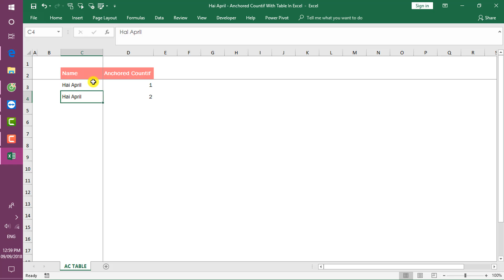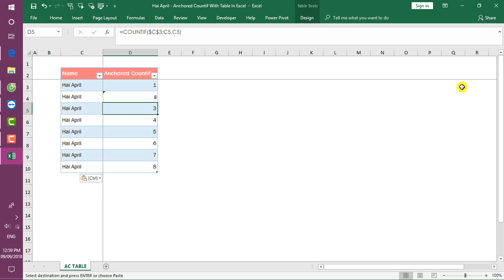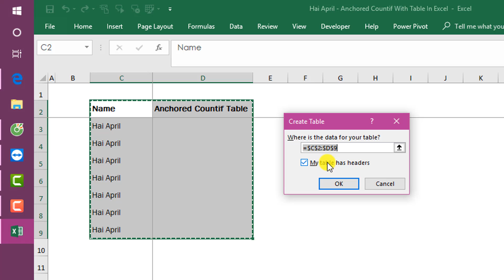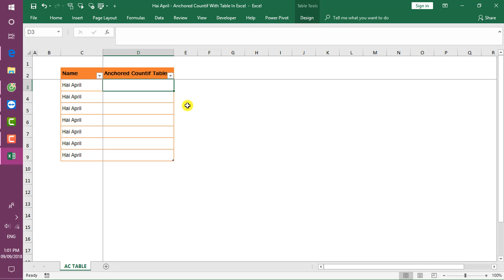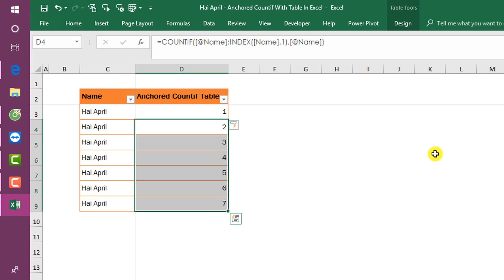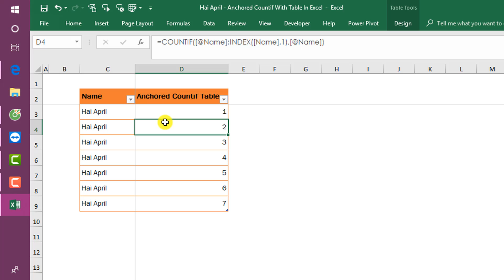Hai April | Đếm Thứ Tự Xuất Hiện Trong Table Excel Với Anchored Countif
Anchored Countif để đếm thứ tự xuất hiện của 1 đối tượng trong range đã được mình chia sẻ trong video "Sử dụng Anchored countif".
Video này chia sẻ với mọi người cách sử dụng anchored countif trong Table của Excel nhé.

Thanks